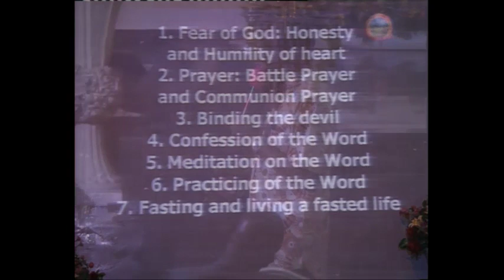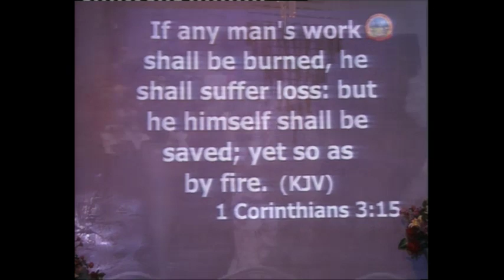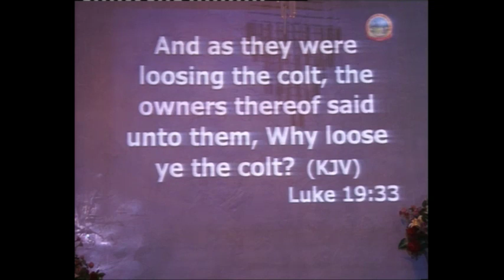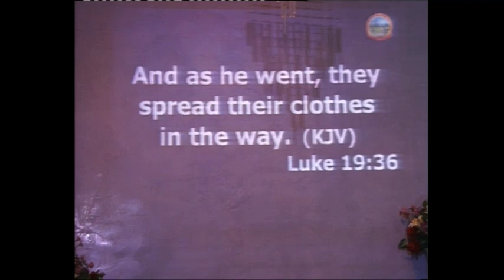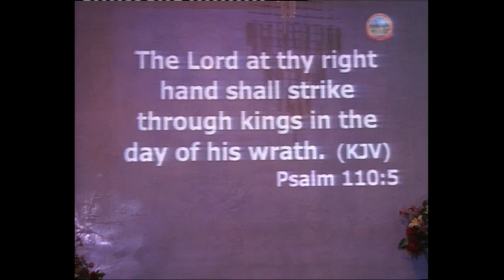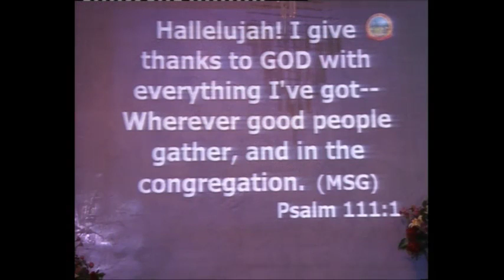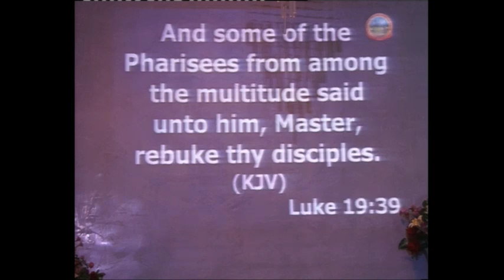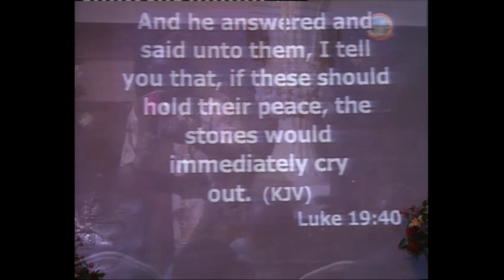School of the Spirit - Wednesday 27-02-19